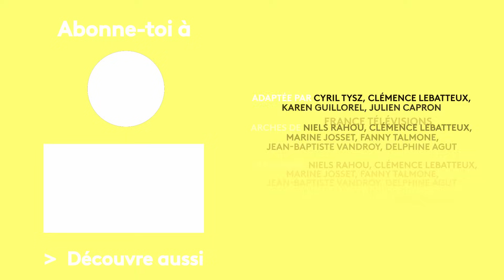SKAM FRANCE EP.9 S3 : Mercredi 14h22 - White washing